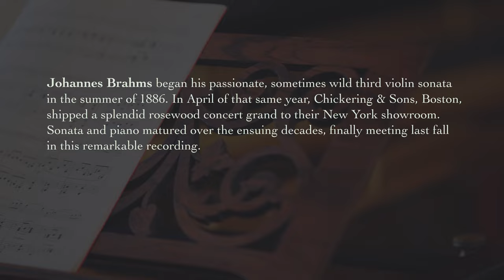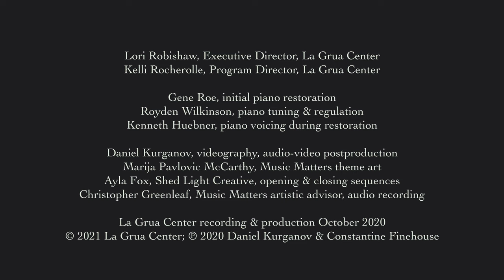Music Matters YouTube | BRAHMS Violin Sonata No. 3 • Kurganov-Finehouse | La Grua Center, 10.2020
Music Matters  A thirteenth webcast from La Grua Center
Recorded October 2020 at La Grua Center, Stonington, CT, USA

JOHANNES BRAHMS  Violin Sonata No. 3 in d, Op. 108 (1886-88)
DANIEL KURGANOV, ca. 1695 Giuseppe Guarneri violin
CONSTANTINE FINEHOUSE, 1886 Chickering concert grand, Scale 77

00:37  1. Allegro
09:03  2. Adagio
14:22  3. Un poco presto e con sentimento
17:23  4. Presto agitato
23:31  La Grua Center note: live music in the pandemic
Duration  24:06
Brahms began his passionate, sometimes wild third violin sonata in the summer of 1886. In April of that same year, Chickering & Sons, Boston, shipped a splendid rosewood concert grand to their New York showroom. Sonata and piano matured over the ensuing decades, finally meeting last fall in this remarkable recording.

Violinist DANIEL KURGANOV completed his Masters at the Zürcher Hochschule der Künste with Rudolf Koelman, a protégé of Jascha Heifetz. He has been described as a musician of "smoldering intensity" and "ingratiatingly idiomatic violinistic personality" (Fanfare Magazine). Of his 2018 debut album, Fanfare also noted "Kurganov’s and Finehouse's recital brings together a wide variety of styles, rendered with an effervescence and panache that earn it its recommendation.” Recent seasons have included concerts at BargeMusic (NYC), The Roerich Museum (NYC), Museum of Fine Arts (Boston), Harvard Musical Association, and concert tours of Japan. During a special event in Sion (CH), he was invited to perform on a violin from Auschwitz for The Violins of Hope project. A passionate teacher, Daniel founded the Boston Violin Intensive and runs an educational YouTube channel with 30,000 subscribers. He recently had a Merkin Hall début, a residency at Harvard's ArtLab, and and album of works by Messiaen, Lera Auerbach, and Richard Beaudoin. He and Constantine Finehouse have just recorded the complete Brahms violin sonatas, pairing a late-17th-c. Giuseppe Guarneri violin with original 19th-c. pianos.

Pianist CONSTANTINE FINEHOUSE holds degrees from Juilliard and Yale and teaches at New England Conservatory. Praised by Rhein-Main Presse for his "interpretations of depth and maturity,” he has performed extensively in the US and abroad. "Backwards Glance," his solo album for Spice Rack Records, interweaves music of Brahms and Richard Beaudoin. “The Bolcom Project”, made in collaboration with violinist Philip Ficsor, his American Double partner, resulted in an album on Albany Records and a national tour. Fanfare praised this recording as “indispensable to any serious collector with an interest in later 20th-century duo repertoire for violin and piano.” More recently, he has recorded William Bolcom's complete solo piano works for Naxos. An avid and highly visible chamber musician, he has partnered in recordings and live performances with cellist Sebastian Baverstam and violinist Daniel Kurganov.

Along with the magnificent, supple Giuseppe Guarneri violin, the 1886 Chickering's broad range of dynamics, color, and sometimes sheer horsepower summons forth a degree of realism and viscerality that take this sonata, one of the towering chamber works of the 19th century, to a rare level of beauty and elegance. The famed La Grua acoustic adds depth and loveliness to the duo's incomparable performance.

We particularly thank The Edward and Mary Lord Foundation and the Connecticut Office of the Arts in the Department of Community and Economic Development for their support.

As halls around our world remain dark, Music Matters, a decade-old concert series in Stonington, CT, is sharing notable performances by our artists on the La Grua YouTube channel.

Our small organization is all about engaging community through arts and culture in our beautiful performing space. We're doing our best to pivot to these new and evolving circumstances. If you're in a position to help us get to the other side, please visit the donation page at

Annual subscription (September-August) $125